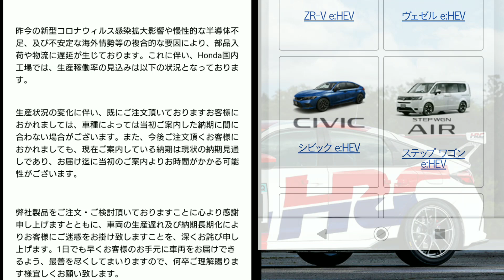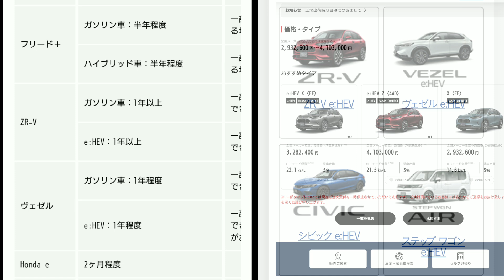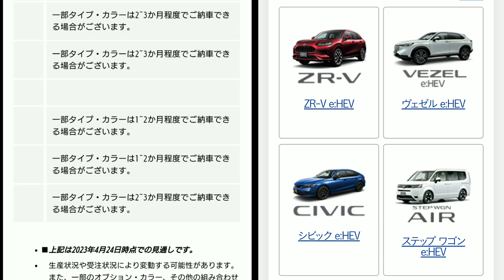【速報】ホンダの最新納期＆5月の生産稼働率が判明！新型ヴェゼル、ZR-Vの納車が大幅短縮！？シビックタイプR＆新型N-BOXが！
➡︎2023年4月下旬のホンダの新車の納期、三重県鈴鹿工場＆埼玉県寄居工場の生産稼働率、生産遅延に基づく工場出荷時期目処の一覧に関する最新情報を紹介。
⇒2023年4月21日に販売開始した新型SUV「ZR-V」
特に納車が延長しているSUV「新型ヴェゼル」「新型シビック」「新型タイプR」
ミニバン「新型オデッセイ」「新型ステップワゴン」「新型フリード」などの新型車を中心に、全車種の納車時期を紹介してみた。